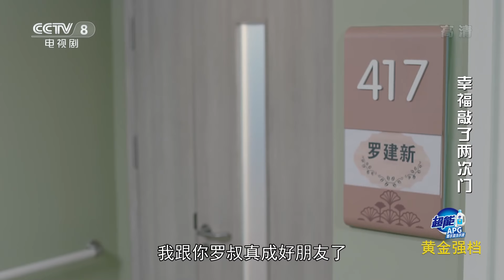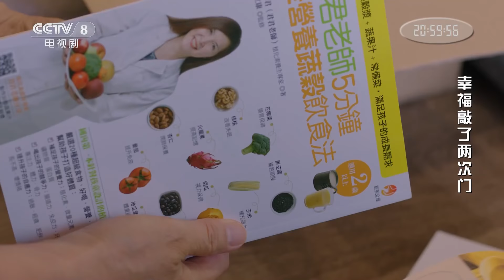《幸福敲了两次门》 第7集 钱进冒充富豪骗婚（主演：张静静、洪小铃）| CCTV电视剧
都市剧《幸福敲了两次门》讲述了小学教师罗楠楠与养老院管理员梅雅婷，在追求幸福的路上彼此鼓励，相扶成长的故事。

■□剧情简介■□
梅雅婷和罗楠楠是一对好友，梅雅婷是养老院的护理员，而罗楠楠却是小学一年级的班主任。她俩在各自的工作单位一个管老的，一个管小的，成天忙得头昏眼花，而下班回家除了老人孩子，还要多管一个丈夫。偏是两位的丈夫都是奇葩，一个是创业屡战屡败的“倒霉蛋”，只见出钱不见进款；一个是高智商低情商的“巨婴男”，既不懂家务也不会浪漫。对丈夫的不满成了两个女人彼此倾吐苦水的主要话题，她们策划着对丈夫发起“考验”，却弄巧成拙假戏成真。两位丈夫猛然醒悟，成了同一战壕的战友，开始了婚姻保卫战。两对夫妻由误会到理解经历了一段艰苦的情感挣扎，眼看婚姻的小船说翻就要翻，却在最后关头理智地驶回了家庭的港湾 。